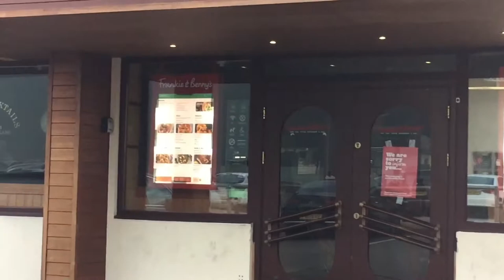Frankie & Benny's Bromborough has closed forever yet the music still plays on